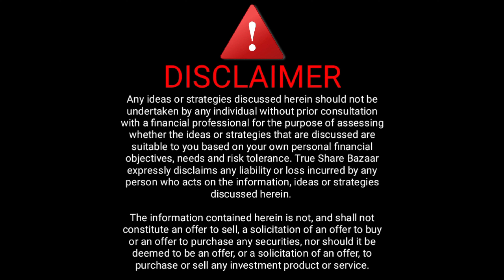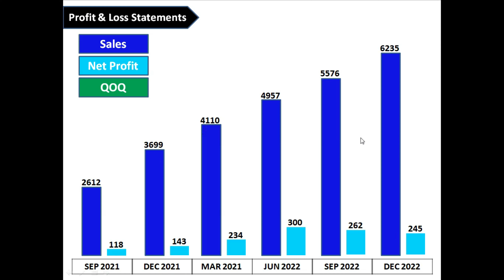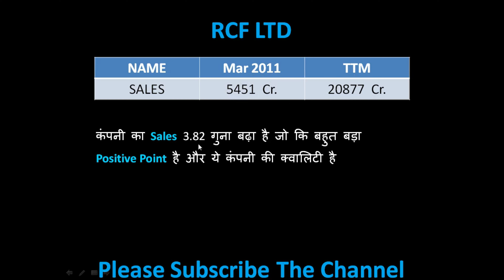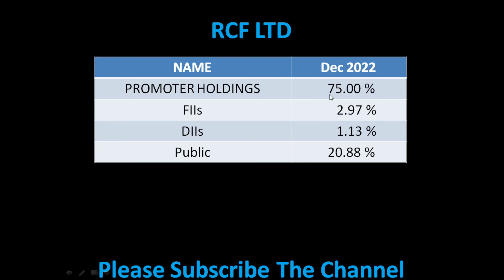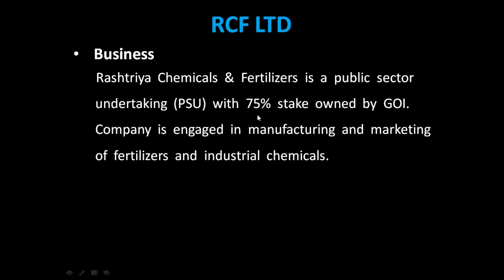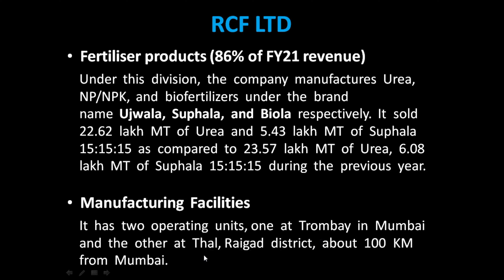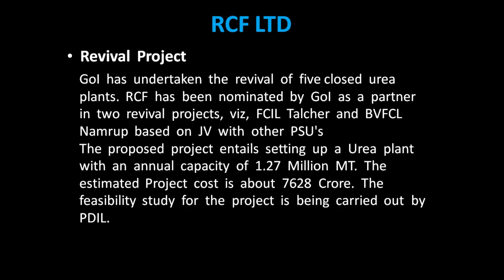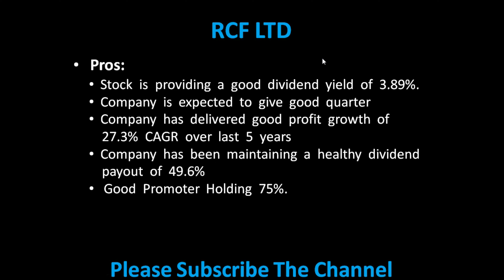RCF SHARE LATEST NEWS । RCF SHARE ANALYSIS । RCF SHARE TARGET ।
Is RCF stock a good buy?
What is target of RCF share?
Is RCF debt free?
क्या आरसीएफ स्टॉक एक अच्छी खरीद है?
Is RCF giving dividend?
Is RCF a govt company?
Which share is good in power sector?
What is the future of R Power share price?
What is the latest dividend of RCF?
What is the dividend history of Rashtriya Chemicals?
Is RCF secured or unsecured?
What is the intrinsic value of Rashtriya Chemicals?
Who will get Hindustan Zinc dividend?
Who are the promoters of RCF?
Does RC pay monthly dividends?

1. Instagram
2. Telegram
3. Facebook
4. Twitter
5. YouTube